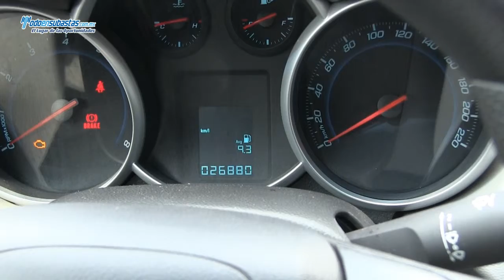CHEVROLET Cruze LS A/A CD Rines de Aluminio / 2012